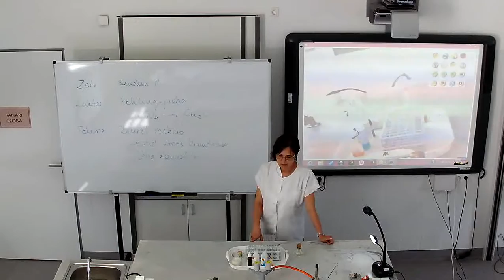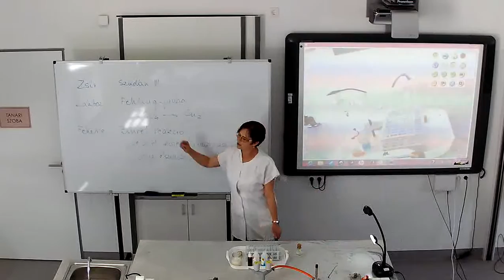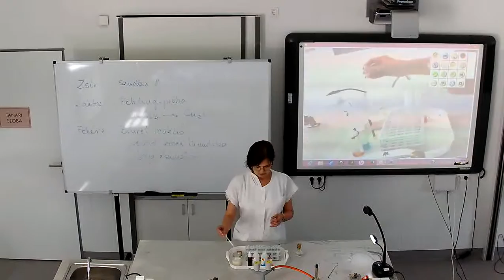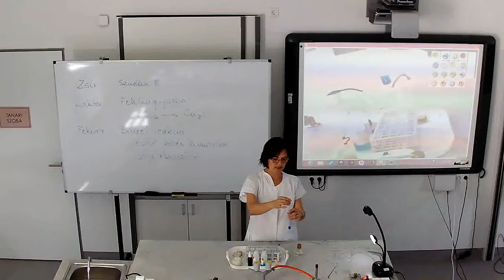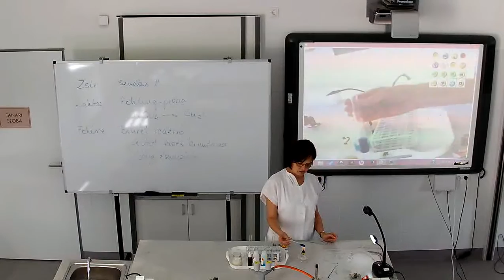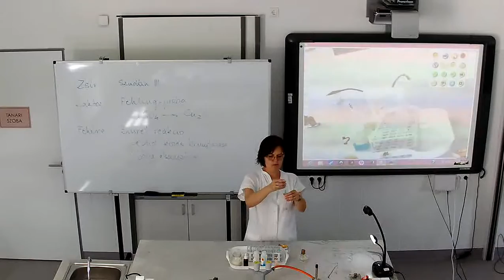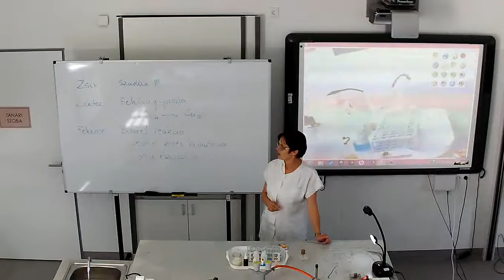Tej összetevőinek vizsgálata